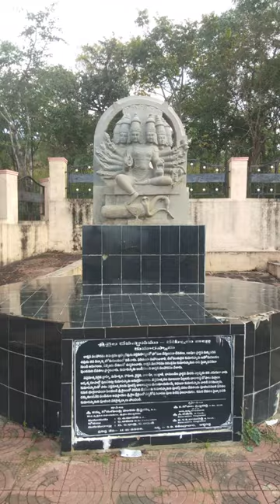Srisalam Krishna Nandi u point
Krishna Nandi u point 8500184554